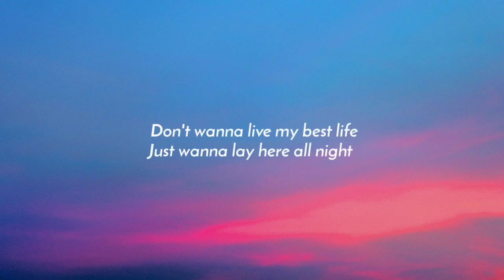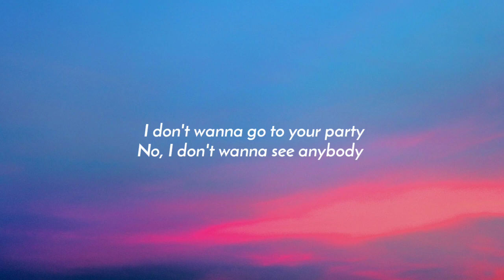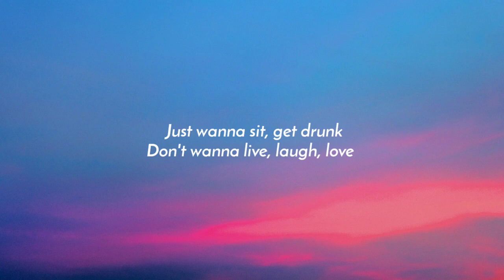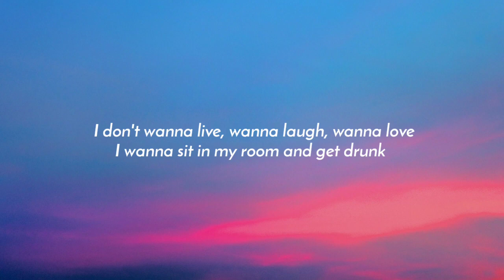Sasha Alex Sloan - Live Laugh Love (Lyrics)